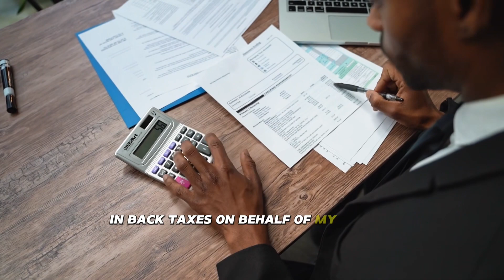Strategies to get rid IRS Tax Debt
Will you have IRS tax debt, you’re dealing with the most powerful collections agency in the United States. There are strategies for you to completely get the IRS off of your back if for you to get rid of your IRS tax debt.

This is an introduction to the complete strategies that you will learn to get rid of your IRS back taxes

Take advantage of this free course, where you will learn exactly what you need to do to stay out of the radar of the IRS.

This post together all the different sources of information after that we were not searching blame me on the Internet trying to piece information together because there’s a lot of miss information out there

The miss information definitely comes from a different Tax Firm’s that have a big marketing budget to put a commercials out there overpromising you stuff

Form in this guide you will learn the following first is a little introduction about myself Sergio Melendez I am an enrolled agent, jurist doctorate and I have over 19 years experience resolving IRS tax and I’ll be having my clients personally I have resolved hundreds of millions of dollars on behalf of my clients as a power of attorney

There are financial settlement programs, such as the IRS offer in compromise IRS, currently noncollectible status, and an IRS partial payment installment plan. These are tax settlement solutions that stop Collections and settle out your IRS back taxes.

Next sunup are the tax doubt as to liability programs, which consist of the IRS offer in compromise doubt, as to liability program, audit reconsideration, and a URCP 2000 reconsideration, IRS SFR, tax replacement, IRS, identity theft, and the IRS, innocent spouse relief program

The strike back method can be employed when you disagree with the decision of the IRS. This is coming by filing what is known as an appeals with IRS I will introduce what is a Collections appeals program, and in addition with Collections new process is right here you can follow peels when you have a disagreement with IRS such as when you have a irs wage garnishment an IRS bank Levy, a rejected offer in compromise. I denial of an installment plan for any negative decision, or rejection of a proposal that you have made with IRS

Compliance is also very important and how it ties in with your request for tax relief .

It is important also know some of the terminology that use within tax leave as well as a very important IRS department contact phone numbers.￼